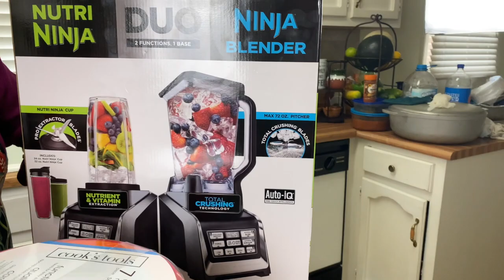Fajita de Camaron y Pollo!! Video especial mi Cumpleaños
Te invito a ver mi cumpleaños y te voy a enseñar como preparar una fajita de camarones con pollo